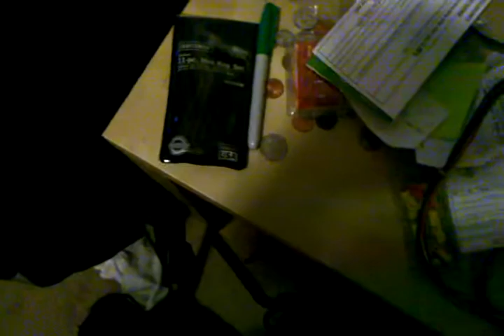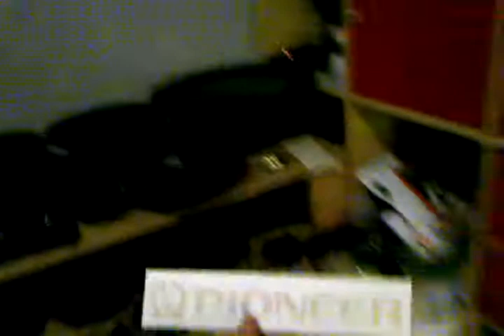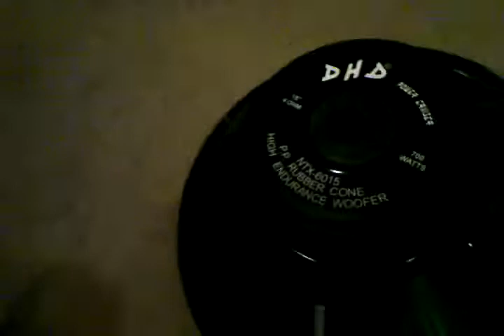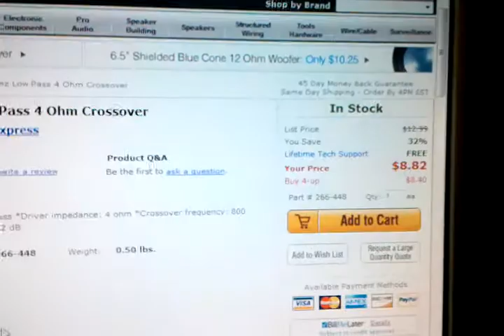Speaker box build (Part 2)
Speakers that are going to be put into my speaker boxes.